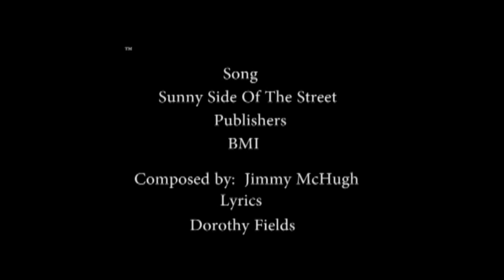The MAM Show with Anthony Brady as Louis Armstrong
MAMSHOWFEVER A Tribute to those who have never really left the stage. Monroe, Armstrong and Mabley with a touch of Lena Horne. Tons of laughter and great music from the 50's and 60's await you in this fun and fast moving Variety show.